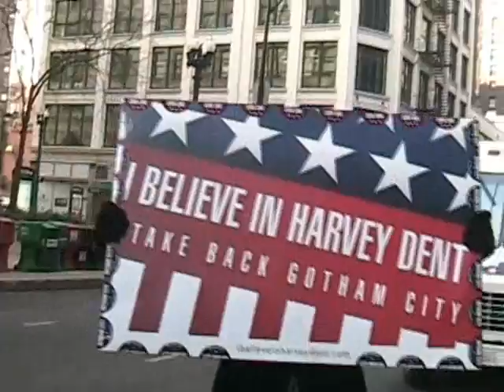*I Believe in Harvey Dent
This is the video that I uploaded to the viral marketing campaign site